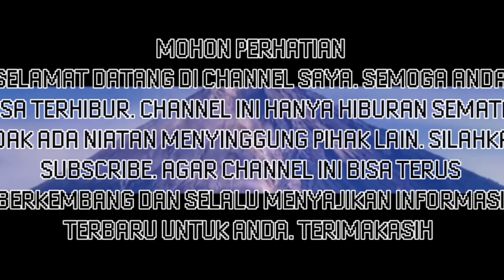Rumah di atas bukit kampung SUMBER LANGSEP. Ditengah Jalur lahar Semeru. Ngeri ngeri sedap..!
Ngeri dan berbahaya!  Kampung SUMBER LANGSEP TERKINI berada di tengah Jalur lahar Semeru. Lewat bagai Gurun pasir.